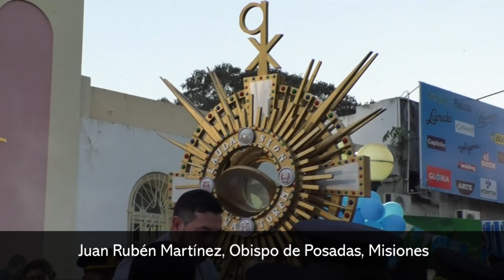Homilía del Obispo Juan Rubén Martínez, en el Corpus Christi